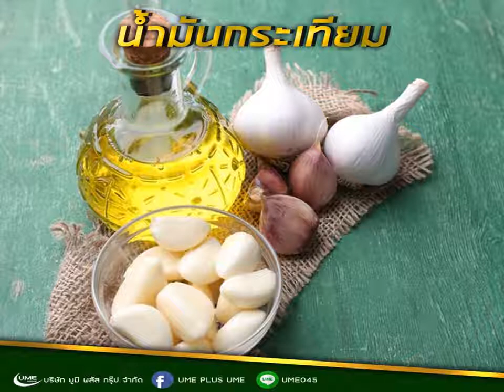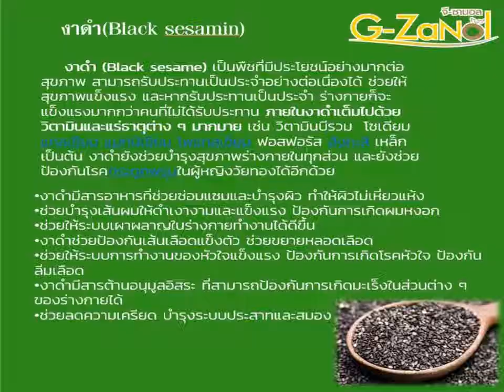ไขมันเลว ไล่ ด้วย ไขมันดี โดย 10 เซียน G ZaNol ,0818183683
จีซานอล G-zanol ผลิตภัณฑ์ใหม่ น้ำมันชนิดดี
มีส่วนประกอบของ

•น้ำมันจมูกข้าว
•น้ำมันกระเทียม
•โคเอนไซม์คิวเท็น
•สารสกัดจากเมล็ดองุ่น
•เรสเวอราทรอล
•สารสกัดจากงาดำ
•โทโคฟีรอล ดี แนชเชอรอล
•สารสกัดจากสาหร่ายสีแดง
•สารสกัดจากเมล็ดทับทิม
•สารสกัดจากถั่วดาวอินคา

สารน้ำมันที่มีคุณค่าทั้งหมดนี้ช่วยเพิ่มไขมันตัวดี HDL ลดไขมันเลว LDL,Triglyceride บำรุงกระดูก บำรุงสมอง บำรุงสายตา บำรุงความงาม ดูแลสุขภาพองค์รวม

G ZaNol, a great new product with good oil.
Contains

Rice Bran Germ Oil
Garlic oil
Co-Enzyme Q10
Grape Seed Extract
Resveratrol
Black Sesamin
Tocopherol D Natural
Astaxanthin
Pomegranate Seeds
Sacha  Inchi

All these precious oils boost solid fat, providing a digitized increase in HDL decrease LDL, Bone care, Brain care, Eyecare, Beauty care, holistic health care.

สนใจผลิตภัณฑ์   หรือ สมัครสมาชิก ( Registering Member) จะมีราคาส่วนลดพิเศษที่สมาชิก สามารถซื้อรักษาตนเองได้ในระยะยาว